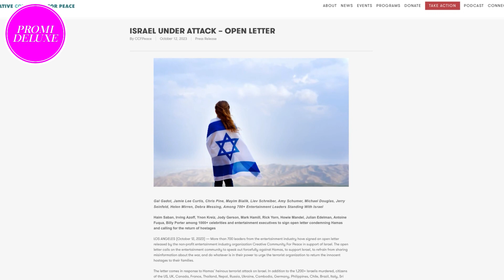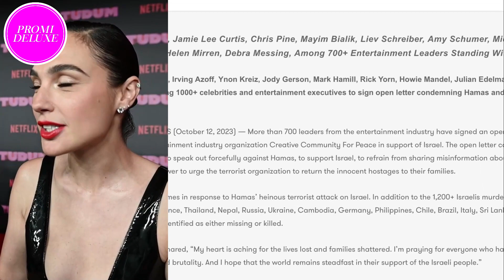Hollywood-Stars stehen fest an Israels Seite: Gemeinsam für den Frieden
Über 700 Prominente, darunter Größen wie Michael Douglas, Chris Pine, Gal Gadot und viele andere, haben in einem offenen Brief ihre Unterstützung für Israel bekundet. Sie verurteilen mit klaren Worten die schrecklichen Terrorangriffe der radikalislamischen Hamas und die daraus resultierenden tragischen Verluste.

In dem Brief, der von der Non-Profit-Vereinigung "CCFP - Creative Community for Peace" veröffentlicht wurde, rufen die Promis ihre Kollegen in Hollywood auf, sich entschieden gegen die Hamas auszusprechen und Israel zu unterstützen. Gleichzeitig betonen sie die Wichtigkeit, keine Fehlinformationen über den Konflikt zu verbreiten und alles zu tun, um die unschuldigen Geiseln wieder sicher zu ihren Familien zu bringen. Dieser Aufruf ist der erste seiner Art und unterstreicht unmissverständlich die Solidarität mit Israel und die Ablehnung des Terrors durch die Hamas.

Die Hamas hat am vergangenen Samstag schreckliche Taten begangen, die von allen als Terrorismus und böse Akte verurteilt werden. Es gibt keinerlei Rechtfertigung für diese grausamen Taten. Die israelische Schauspielerin Gal Gadot spricht in diesem Zusammenhang bewegend über die schmerzhaften Verluste und die Brutalität, die die Hamas verursacht hat. Ihre Worte berühren uns zutiefst.

Neben den bereits erwähnten Stars haben sich auch weitere prominente Persönlichkeiten wie Liev Schreiber, Amy Schumer, Jamie Lee Curtis, Mayim Bialik, Debra Messing, Sharon Osbourne, Ziggy Marley, Ryan Murphy, Zachary Levi, Andy Garcia und Bella Thorne dem Aufruf angeschlossen.

Diese beeindruckende Solidaritätsbekundung von Hollywood-Prominenten zeigt, dass die Welt der Unterhaltung nicht schweigt, wenn es um das Eintreten für Frieden und Gerechtigkeit geht.

Vielen Dank fürs Zuschauen. Bleib informiert, und bis zum nächsten Mal!

PROMI DELUXE FANSHOP: Schaut einfach einmal vorbei und sichert Euch euren Lieblings-Fanartikel. Wir nehmen regelmäßig neue Produkte in unser Sortiment